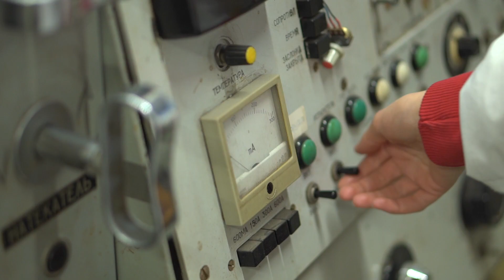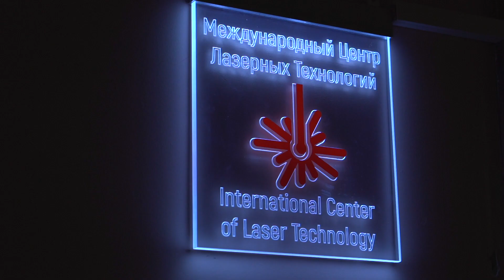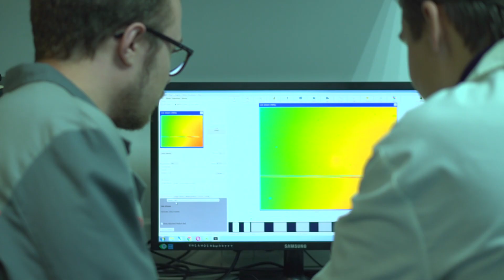Презентация факультета ТНВиВМ